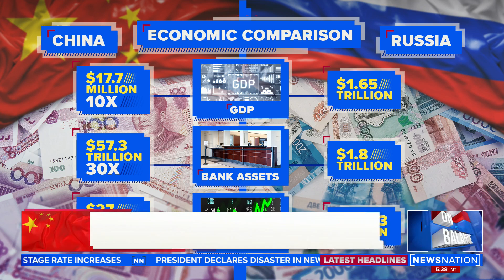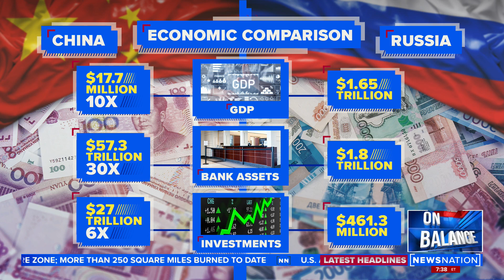Analyst: China is preparing for Taiwan invasion | On Balance with Leland Vittert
Rep. Mark Green (R-TN) joined On Balance with Leland Vittert Thursday to discuss reports that China met with banks to discuss protecting assets from US sanctions and how officials are concerned that measures taken against Moscow could also be applied to Beijing.